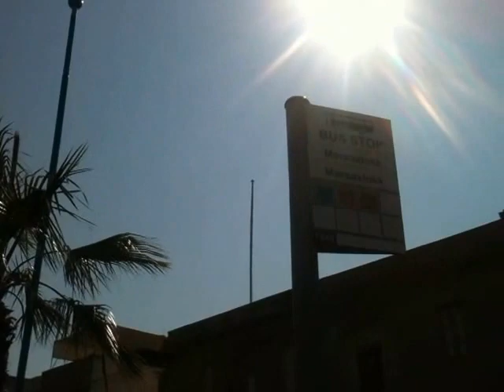Team them success